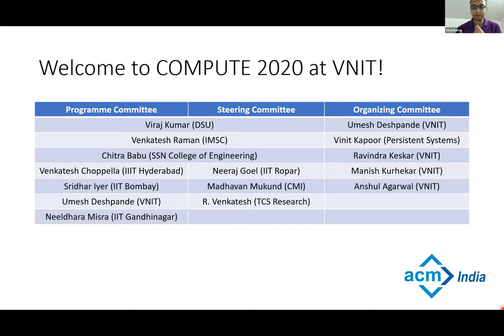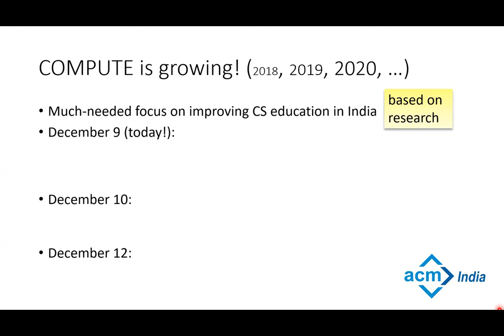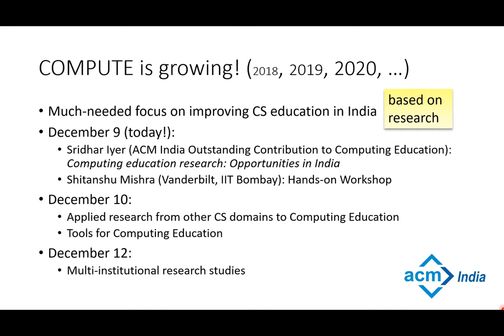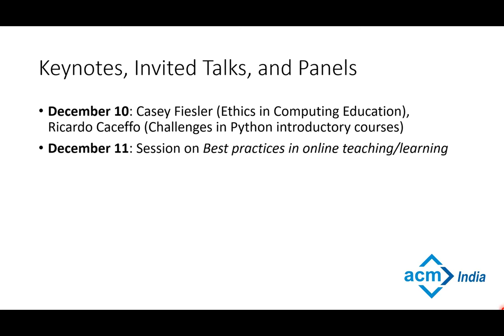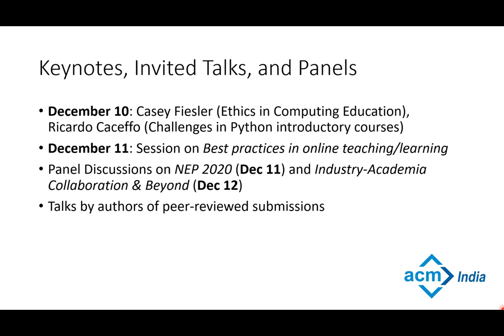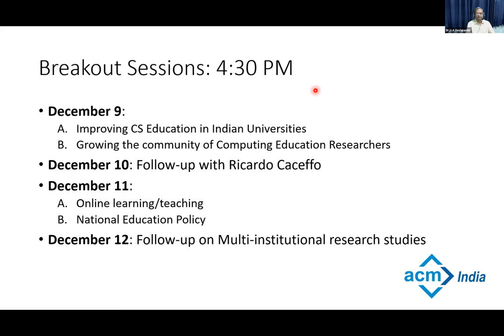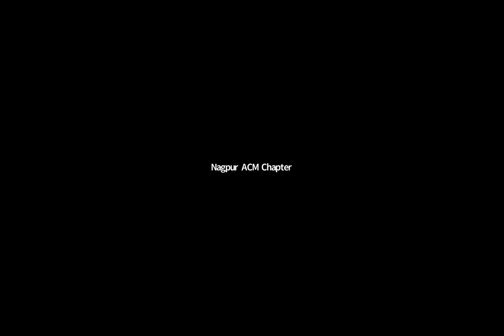Day 1: Inaugural Session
0:00:00 Day 1: Inaugural Session
0:00:01 Pramodh Padole
0:07:55 Jayant R. Haritsa
0:15:35 Viraj Kumar (DSU)
0:17:12 Welcome to COMPUTE 2020 at VNIT!
0:17:40 COMPUTE is growing! (2018, 2019, 2020, ...)
0:20:58 Keynotes, Invited Talks, and Panels
0:22:03 Breakout Sessions: 4:30 PM
0:23:52 Umesh Deshpande (VNIT)